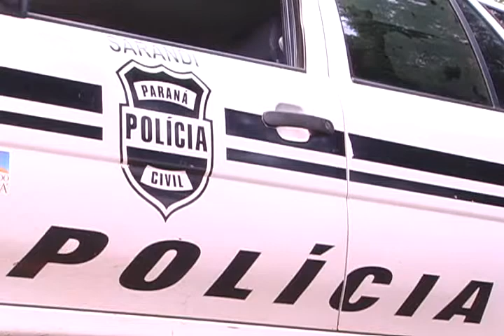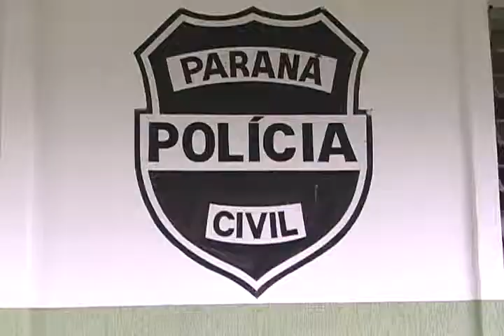AVI CADEIA DE SDI É INTERDITADA E PRESOS VÃO SER RETIRADOS